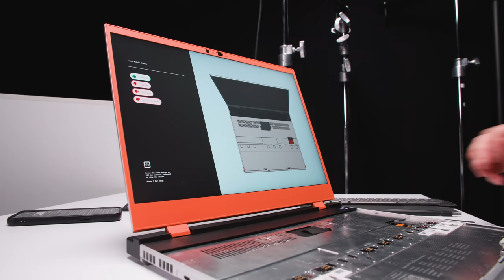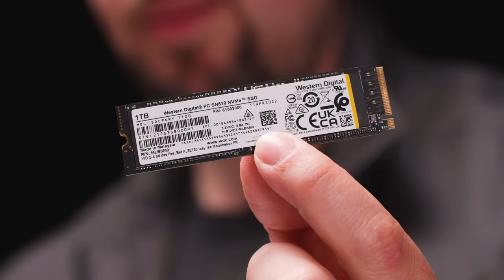Framework 16: an exclusive look inside the modular gaming laptop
We open up the Framework Laptop 16, the first notebook in years to promise a discrete modular graphics card you can easily upgrade or replace – as well as swappable keyboards, trackpads, ports, and an easily replaceable battery.

Update, August 4th: We've since used a Framework Laptop 16 prototype with a working GPU fan, playing games for 15 minutes without throttling.

00:00 Intro
00:57 Four layers of modular parts
1:14 Input modules
2:24 Internal components
2:50 Expansion bays and cooling
3:55 Gaming test
4:16 Installing a GPU
5:10 Will Framework offer future GPUs?
5:40 Pricing and availability
6:27 Closing thoughts